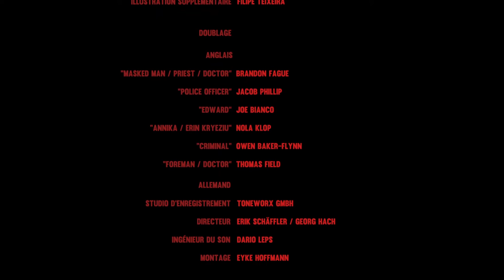[FR][LecygneNoir] Those Who Remain - On flippe en live ! Ep11